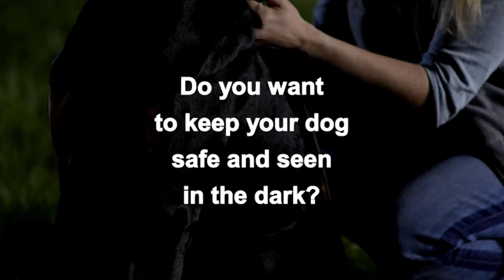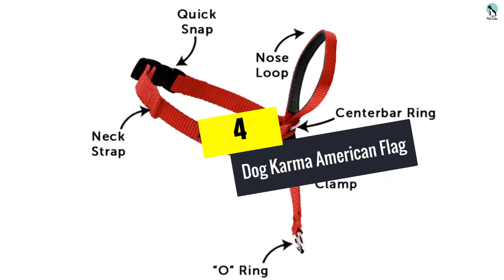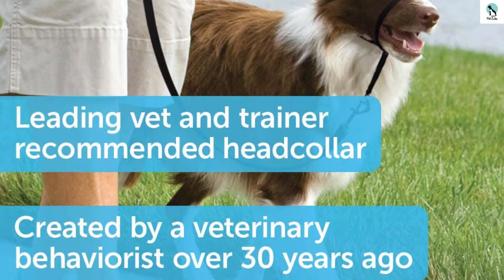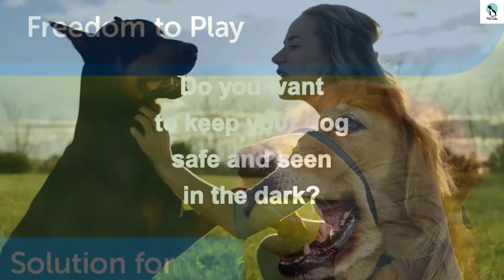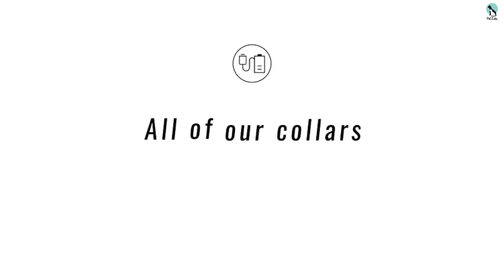✅ Best Dog Collar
▶️ 5. Blueberry Pet Essentials Classic Collar

▶️ 4.  Dog Karma American Flag

▶️ 3. PetSafe Gentle Leader Head Collar

▶️ 2. Illumiseen LED Collar USB Rechargeable

▶️ 1.  Blueberry Pet Floral Collar

best dog collar,best dog collar on amazon,best dog collar for pitbull,best dog collar 2021,best dog collar for training,best dog collar for small dogs,Blueberry Pet Essentials Classic Collar,Dog Karma American Flag,PetSafe Gentle Leader Head Collar,Illumiseen LED Collar USB Rechargeable,Blueberry Pet Floral Collar